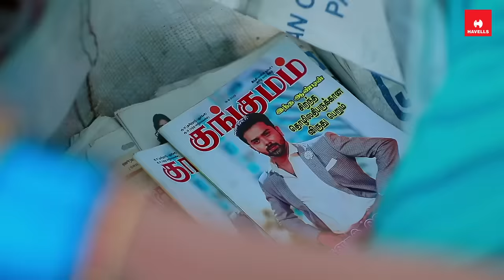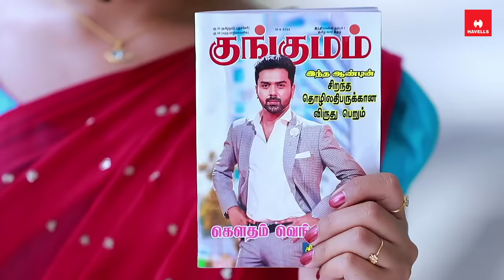Ilakkiya Serial | Episode 1 | 10th Oct 2022 | Hima Bindhu | Nandhan | Saregama TV Shows Tamil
Cast: Hima Bindhu, Nandhan, Sushma, Roopa Sri, Rani, Sathish, Barath Kalyan & Others.

Crew:
Senior V.P: B.R.Vijayalakshmi
Creative Head: Prince
Story: Saregama
Directed: Sai Maruthu
Cameraman: Akhilan
Editor: K Shankar